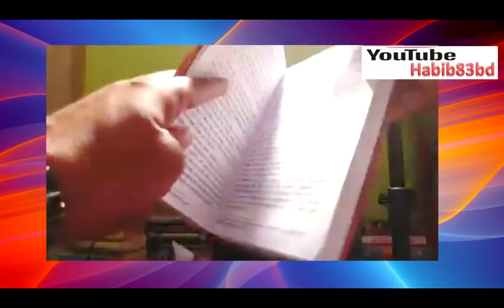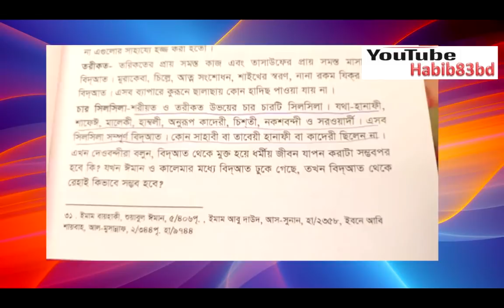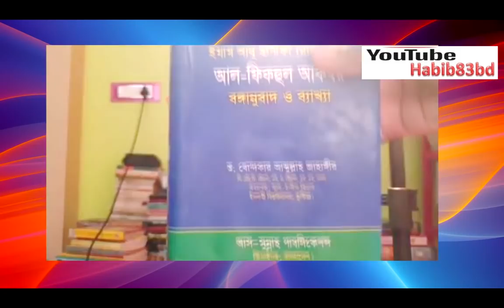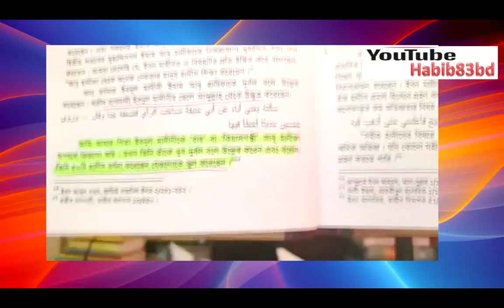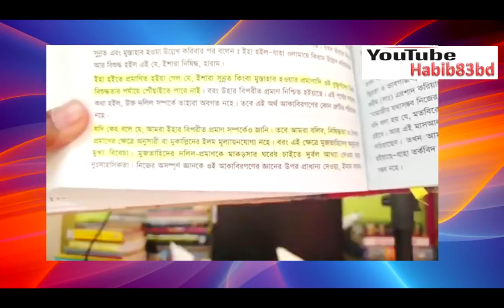তাহমিদুল মাওলাকে দাঁত ভাঙ্গা জবাবে ব্রাদার রাহুল আমিন | Tahmidul Mawla ke Dat Banga Jobab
Bangla Waz, Short Bangla Waz New || Sheikh Motiur Rahman Madani || islamic Culture Center, Dammam,